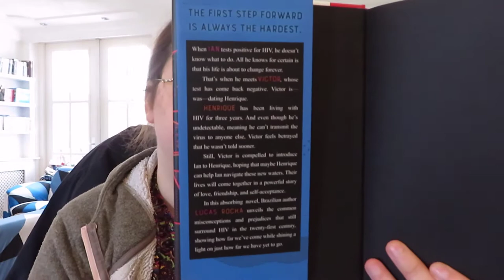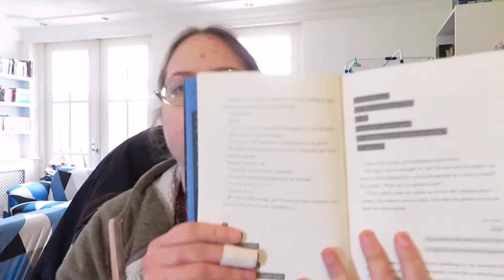Where We Go From Here by Lucas Rocha (April 2021 Wrap Up Video Book 20)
In this video I talk about the book Where We Go From Here by Lucas Rocha (recorded on 1 May 2021).